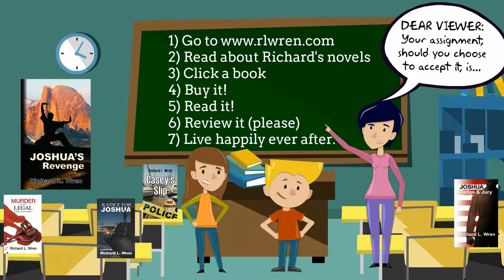Wit's End #90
Number 90 in my online comic strip series. my latest novel, JOSHUA: JUDGE & JURY from Amazon.com. up for free announcements when new cartoons come out, as well as my e-newsletter, and follow me on Twitter @WriteEZrightnow